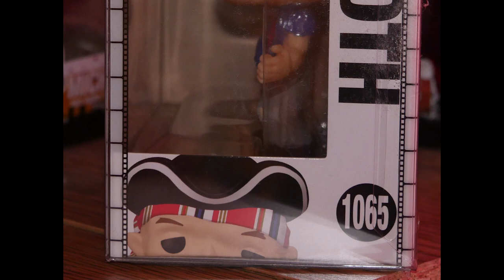PPJoe Pop Protector with Movie Sleeve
PPJoe Pop Protectors were created to keep our own collections in mint condition - they worked so well we wanted to share this with everyone! Keep your valuable collectables in the best possible condition whilst still being able to display them in all their glory in a cost effective way.